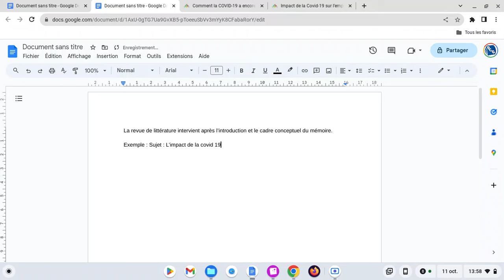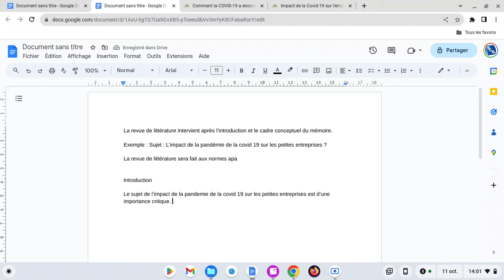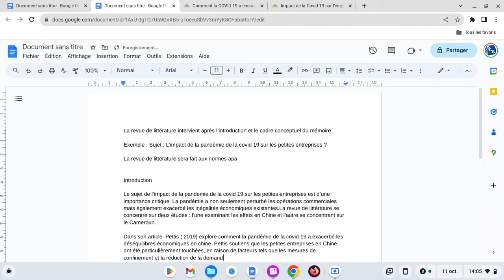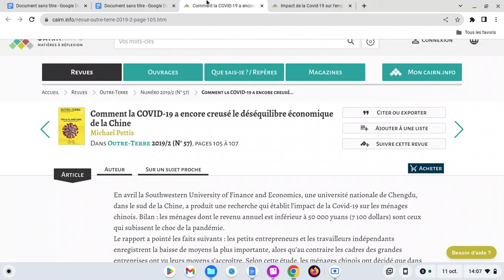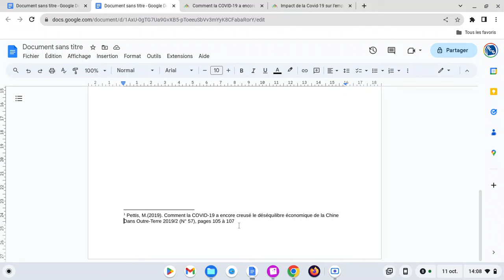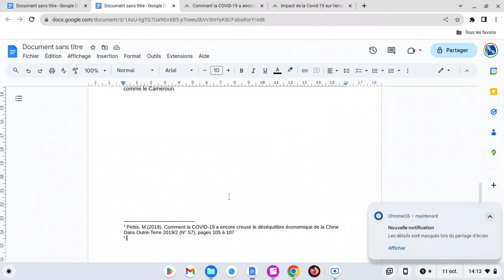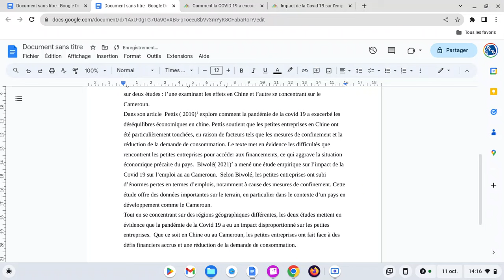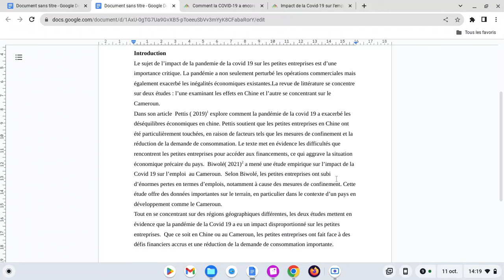Cas pratique : Rédaction de la revue de littérature sujet : L'impact de la pandémie de la covid 19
Écrivez votre revue :

a. Introduction : Commencez par une introduction qui explique le contexte de votre revue de littérature, votre question de recherche et les objectifs de votre analyse.

b. Organisation thématique : Organisez votre revue en fonction de thèmes, de sujets ou de tendances spécifiques que vous avez identifiés lors de la recherche. Chaque section devrait se concentrer sur un thème particulier.

c. Synthèse des sources : Pour chaque section, résumez les principales conclusions, méthodologies et résultats des sources que vous avez consultées. Comparez et contrastez les différentes perspectives et approches des chercheurs.

d. Identification des lacunes : À la fin de chaque section, discutez des lacunes ou des questions non résolues dans la recherche actuelle. Cela peut aider à justifier la nécessité de votre propre travail de recherche.

Conclusions : Dans la section des conclusions, résumez les principales conclusions de votre revue de littérature, mettez en évidence les lacunes importantes dans la recherche existante et discutez de l'importance de votre future recherche.

Références bibliographiques : Incluez une liste complète de toutes les sources que vous avez utilisées dans votre revue de littérature, conformément au style de citation approprié (APA, MLA, Chicago, etc.).

Révision et édition : Relisez et révisez votre revue de littérature pour corriger les erreurs grammaticales, les fautes d'orthographe et les incohérences.

Citez correctement : Assurez-vous de citer correctement toutes les sources que vous avez utilisées dans votre revue de littérature, en suivant le style de citation requis.

N'oubliez pas que la qualité de votre revue de littérature dépend de la rigueur de votre recherche, de l'organisation de vos idées et de la clarté de votre écriture. Il est également important de rester objectif dans votre analyse des sources et d'éviter les biais.